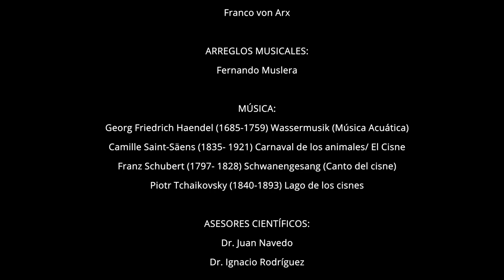Teaser de "Cisnes" | La Compañía Imaginaria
Teaser del montaje "Cisnes".
La realización del montaje teatral CISNES fue financiado por Bird Ecology Lab. Este se estrenó de forma presencial, el 2 de febrero 2020 para el Día Mundial de los Humedales, en CEHUM.
A raíz de la pandemia este fue adaptado para un formato digital.
El video CISNES fue financiado por el Centro de Humedales Río Cruces / CEHUM y grabado en abril 2021 en el mismo, con dirección en Camino Cabo Blanco Alto s/n, Valdivia, Chile.

                                                 CRÉDITOS:
Director Escénica y Dramaturgia:
Yerko Tolić

Dirección Musical:
Tanja von Arx

Interpretación Musical:
Tanja von Arx, flautas traversas
Carlos Soto, viola
José Manuel Asenjo, cello

Interpretación Actoral:
Armin Felmer
Rahel Gysel

Bailes y Coreografías:
Francisca Águila

Realización Audiovisual:
Francisco Ríos
Sonido:
Jorge Vio
Asistente de Cámara:
José Vidal
Tramoya:
Franco von Arx
Vestuarista:
Queno Delgado

Post producción
Guairao Producciones

Arreglos musicales:
Fernando Muslera

Asesores Científicos:
Dr. Juan Navedo
Dr. Ignacio Rodríguez
PhD. Jorge Tomásevic
Alberto Tacón

Producción General:
La Compañía Imaginaria

CONTACTO
fb: La Compañía Imaginaria / Instagram: @laco.imaginaria
ACARIO COTAPOS 720, ISLA TEJA, VALDIVIA, CHILE
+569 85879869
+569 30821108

                                      Edición Cápsula Audiovisual:
                                                 Franco von Arx